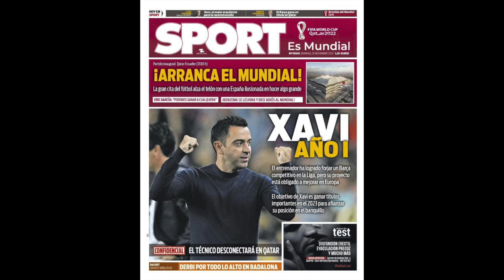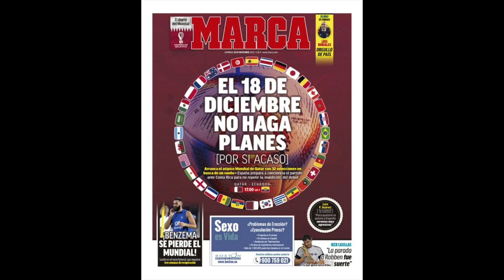DRAMA BENZEMA: ADIÓS AL MUNDIAL Y PELIGRA LA TEMPORADA | EN BARCELONA SE INVENTAN LOGROS DE XAVI